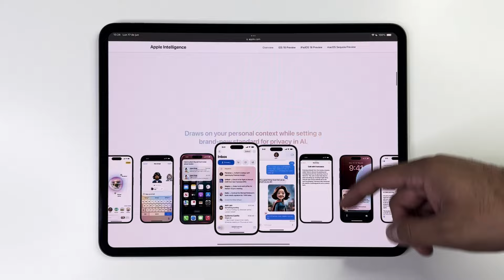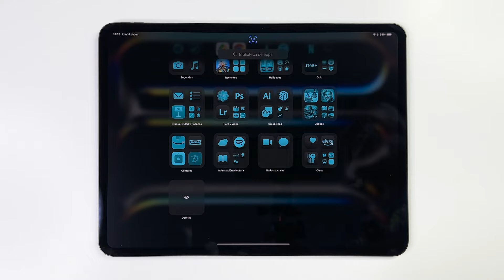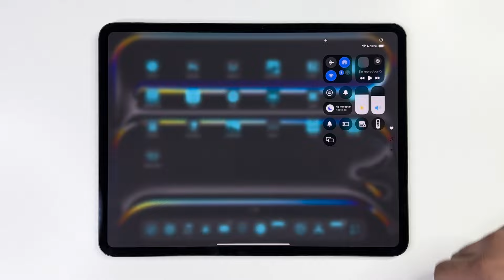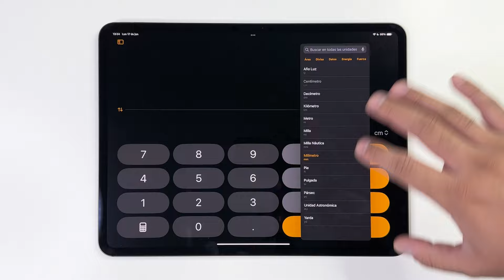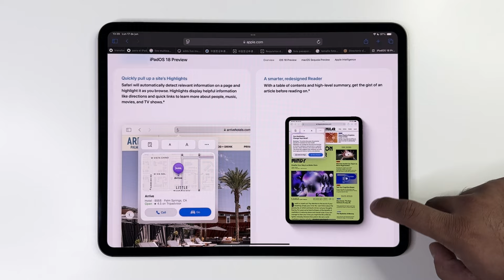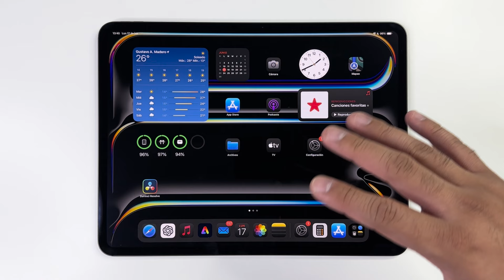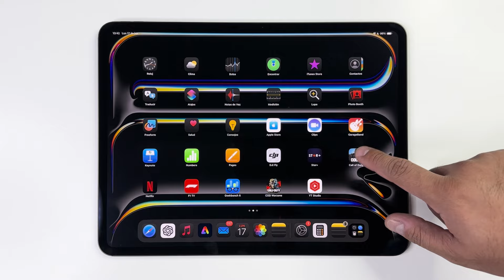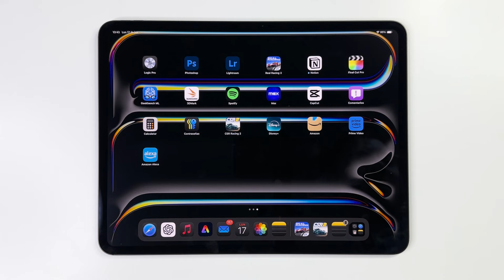iPadOS 18 | Ahora con calculadora! Lo nuevo que viene al iPad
Aqui esta lo que veremos en iPad os 18